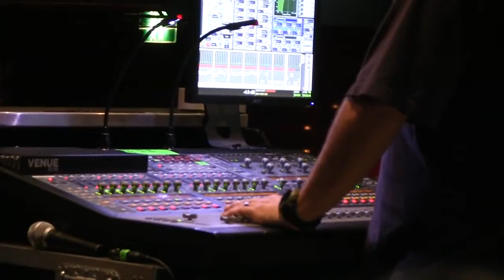Doug Benson Andy Haynes Tony Hinchcliffe Comedy Show 2nd Night 311 Jamaica Cruise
Comedy Show 2nd Night featuring Doug Benson, Andy Haynes, & Tony Hinchcliffe. Wrapping up 311 Caribbean Cruise to Jamaica aboard Norwegian Cruise